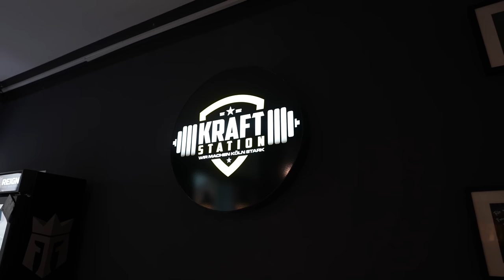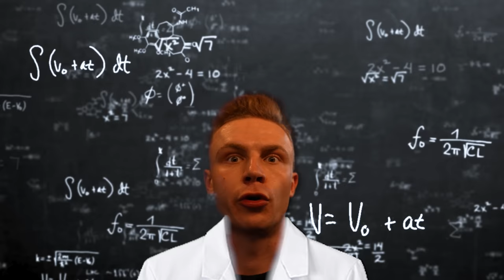Ich habe endlich aufgehört!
Mein Kamera Equipment:

• Kameras:
Sony A7 SIII
Günstigere Alternativen

• Objektive:
Vlog Objektiv: Sony 16-35mm f2.8
Günstigere Alternative
Schöne Fotos: Sony 85mm f1.8
Günstigere Alternative

• Mikrofone:
für Vlogs: RØDE VideoMic Pro+
Funkstrecke: RØDE Wireless GO II

• MacBook M1 Pro 2021

• Lightningadapter für SD-Karten

• Besser als Williams Stuhl
📖Buch Empfehlungen:

• Sport
Ultimativer Muskelaufbau
Mobility: Das große Handbuch
Das neue Krafttraining

• Persönlichkeit:
Das Kind in dir muss Heimat finden
Wie man Freunde gewinnt
Rich Dad Poor Dad
Du musst nicht von allen gemocht werden
Die subtile Kunst des Daraufscheißens